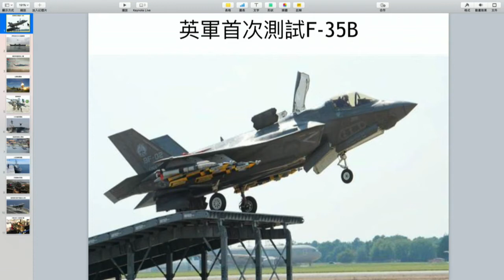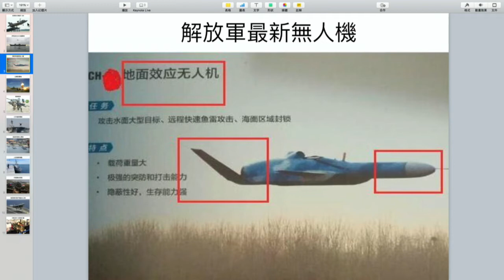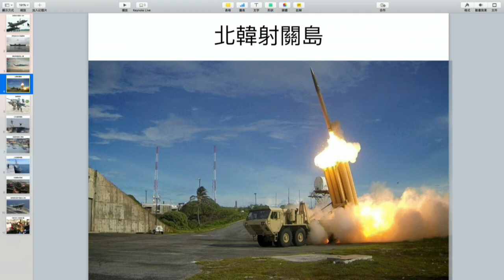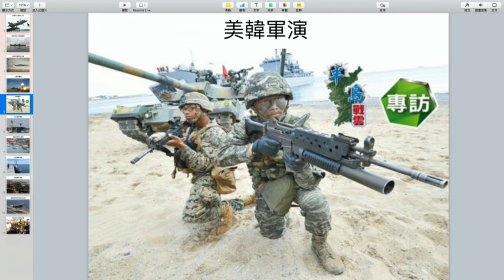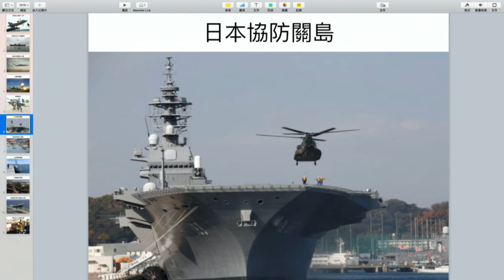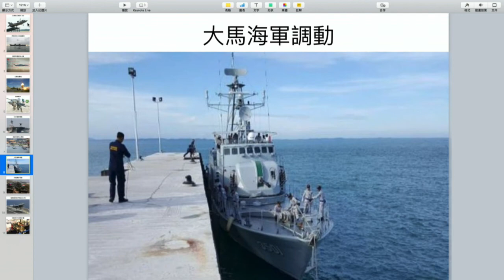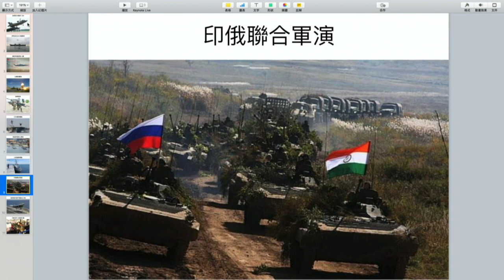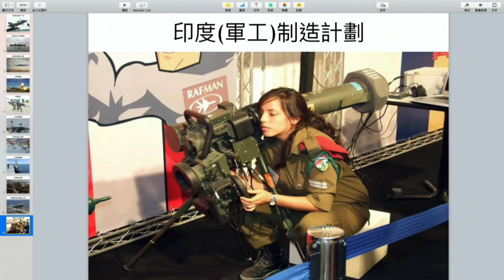軍武器硏 第十四集 2017年08月18日A 第一節: 英國F35B滑跳試飛/新航母回家/解放軍秘硏海軍殺器/金仔玩轉美日韓串燒三兄弟/大馬南海泊礁兇大陸/印度聯俄制中/印度嫌棄米格29k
軍武器硏 第十四集 2017年08月18日  主持: Larry , Alexei

第一節: 英國F35B滑跳試飛/新航母回家/解放軍秘硏海軍殺器/金仔玩轉美日韓串燒三兄弟/大馬南海泊礁兇大陸/印度聯俄制中/印度嫌棄米格29k

第二節: 鷹獅驗証機過渡/紳寶長袖善舞/四代機後勤補給成本龍虎榜/芬蘭換機，百鳥朝凰

第三節: Gripen發展海獅型？/ 巴西艦載版夢碎/某國新航母艦載機招標/5代獅之夢/輕型機變重乃5代機真理